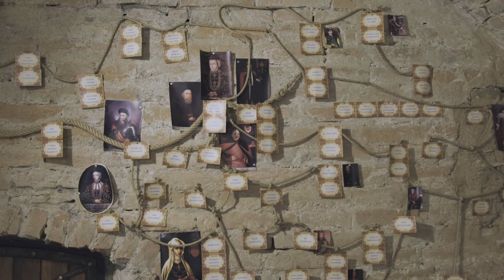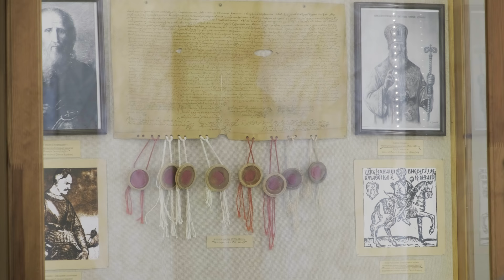Острог. Повернення першої академії Східної Європи · Ukraїner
Острозька академія — є одним із перших успішних прикладів відродження освіти в Україні без намагання зберегти старий радянський лад, натомість спираючись на більш давні традиції української освіти. Академія у Острозі існувала з 1576-го, а після смерті князя і його синів занепала у 1636-му. З виборенням Україною незалежності почалося також і відновлення академії та зміна позиціонування Острога. Міста, яке на той час було відомим завдяки психіатричній лікарні, як маркеру радянської влади, саме ці заклади за тих часів ставали місцем утримання "незгодних" академіків та інтелектуалів.